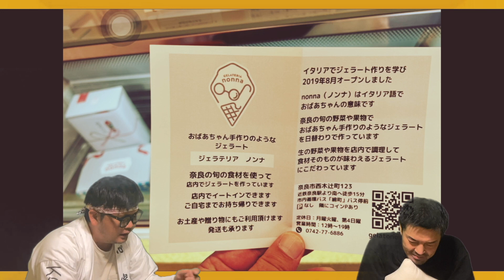【奈良グルメ】ジェラテリア.ノンナ/奈良の地産の食材を使ったうますぎジェラート/奈良公園観光オジさん古都華に感動